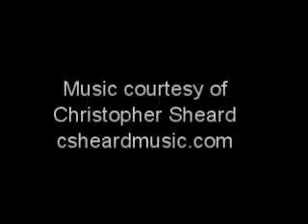Audrey Grier, "Living with the Grace of God"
Nursing Home worker Audrey Grief talks about her personal trials and how her faith has sustained her and kept her spirits high.